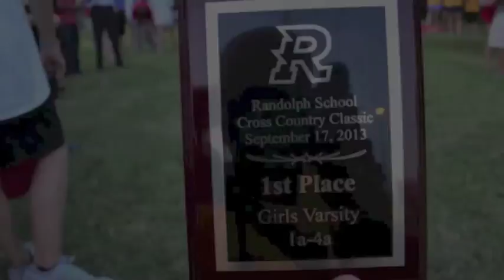Randolph XC classic 2013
Randolph High School Cross-Country Classic running race. September 17, 2013  Original intro music score by Garrett Hagood.